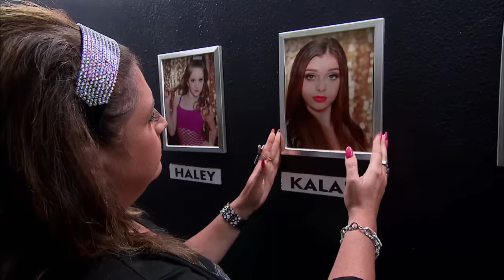AUDC: OFF-BEAT Moves Cause Kalani's ELIMINATION! (S2 Flashback) | Dance Moms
Kalani is not able to keep up with the boys in a hip-hop dance performance leading to a sad ending in Season 2, Episode 4, "Vegas Show Stoppers."